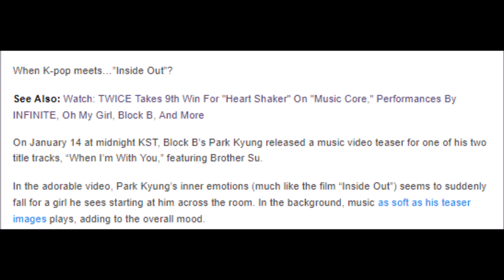Block B’s Park Kyung Drops Cute And Quirky MV Teaser For “When I’m With You”